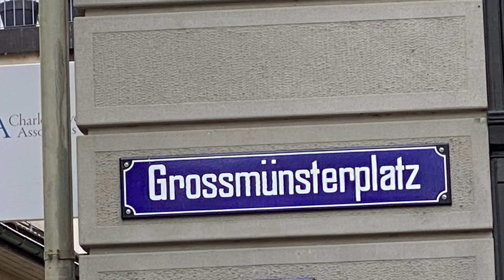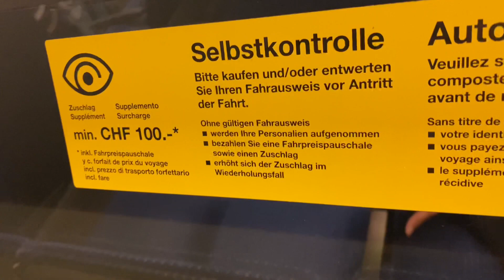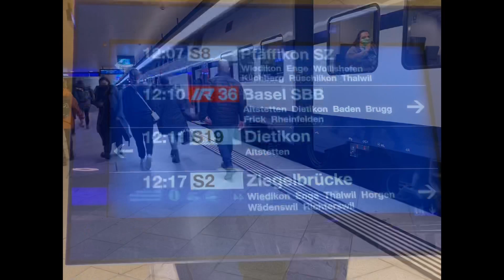الشارع السويسري اليوم 22/23-2020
المحلات عادي جدا ومفيش لوك داون في زيوريخ
00:00 start
0:06الحديث
01:27 glatt
02:15 h-m
06:38 zürich
10:37niederdorf zürich